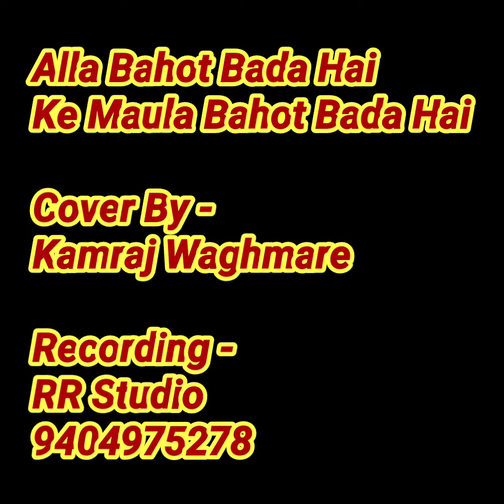Ye To Alla Ko Khabar, Ye To Maula Ko Khabar Cover Song By Kamraj Waghmare